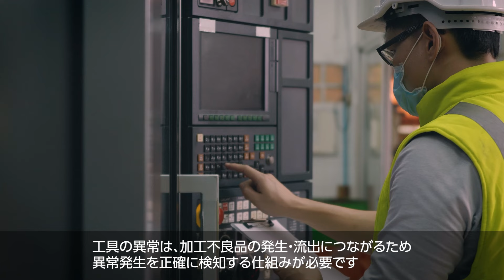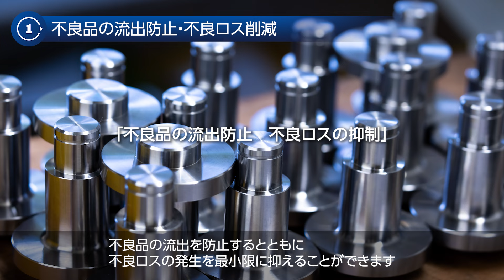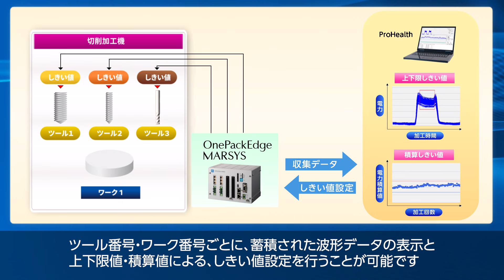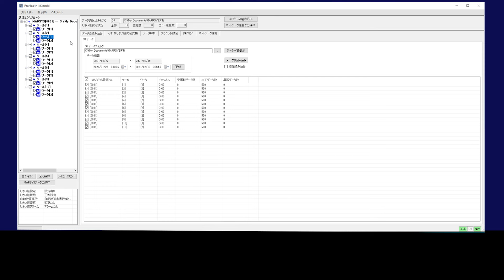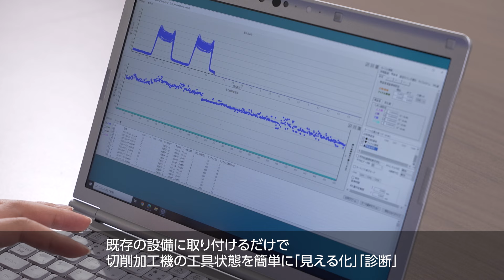工具診断システム OnePackEdge MARSYS | 製品とソリューション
富士電機のOnePackEdge MARSYSは、切削加工機の加工状態を「見える化」し、診断します。
既存の設備に取り付けるだけで、加工状態をリアルタイムで「見える化」し、波形サンプリングデータを蓄積することで「いつもと違う」を見逃しません。
不良品の流出を防ぎ、工具の限界までの使用を可能にします。さらに、リアルタイム診断により、加工後の工具折れ診断時間も不要です。
この革新的なシステムの導入により、工程改善を実現し、製造プロセスの効率を飛躍的に向上させましょう！

この動画では、その驚くべき機能や利点をご紹介します。是非ご覧ください。

00:00　イントロダクション
00:58　導入のメリット1　不良品の流出防止、不良ロスの削減
01:33　導入のメリット２　工具交換コストの削減
02:01　システム構成
02:59　導入方法
03:42　データ解析支援ソフトウェア 「ProHealth」
04:28　まとめ